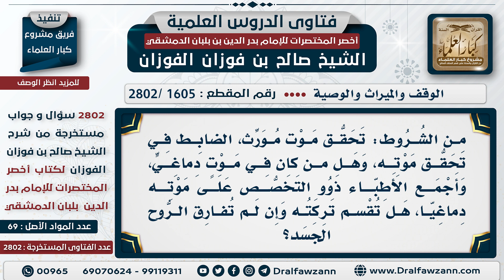[1605 -2802] هل موت الدماغ له حكم الموت فتقسم التركة بين الورثة؟ - الشيخ صالح الفوزان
السؤال: مَن الشروط: تحقق موت مُورث، الضابط في تحقق موته، وهل مَن كان في موت دماغي، وأجمع الأطباء ذوو التخصص على موته دماغيًا، هل تُقسم تركته وإن لم تُفارق الروح الجسد؟
الجَوَابُ: والله، عجيب؛ لا، ما تُقسم تركته ولا يُغسل ولا يُكفن ولا يُصلى عليه إلا عندما تنتهي روحه نهائيًا ولم يبق فيه شيء. موت الدماغ هذا ما يثبت به حكم؛ حتى تفارق الروح الجسد مُفارقة نهائية.

للاشتراك في قناة الشيخ صالح الفوزان
سؤال وجواب من شرح أخصر المختصرات ( 2802 ) مقطع

للاستفسار والإقتراحات والدعم
رئيس الفريق
لمشروع كبار العلماء